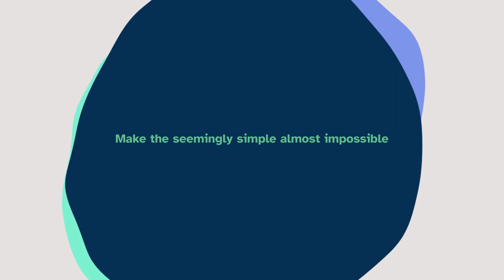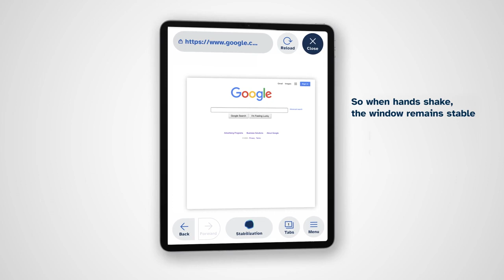German Parkinson's Association: Staybl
Havas New York and Havas Germany worked together to develop the Staybl App (free to download), with the goal of bringing attention to the fact that accessibility options in smart devices still leave the needs of many populations unmet. Parkinson’s Disease alone impacts 10 million adults globally, with a staggering 70 percent of those diagnosed experiencing tremors. In addition, there are millions of other people around the world who experience essential tremors – ranging from children to ex-professional athletes – who will benefit from this innovation.